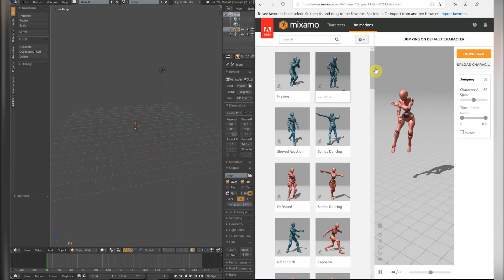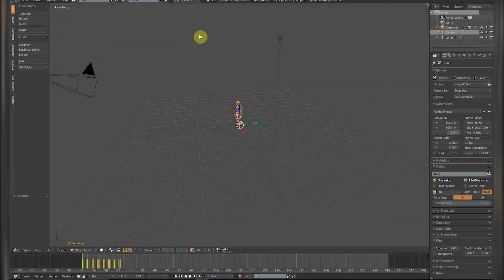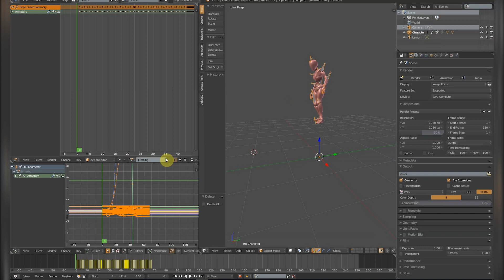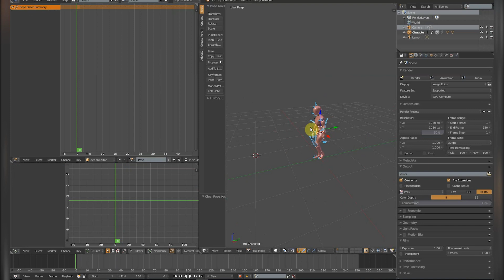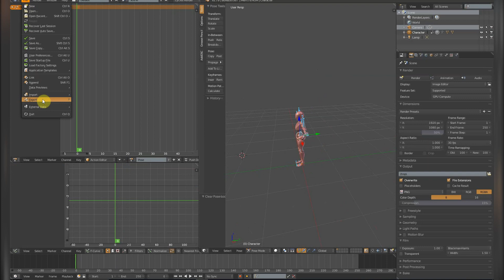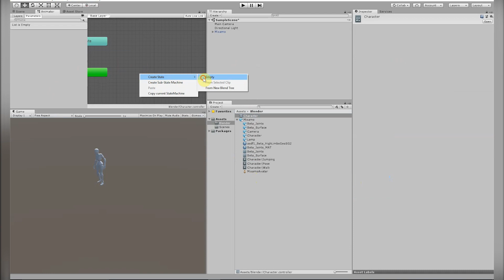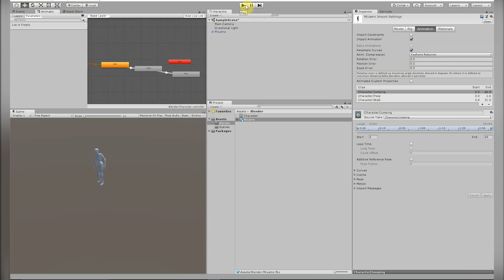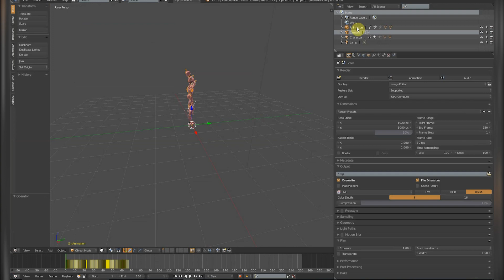Combining Mixamo Animations in Blender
A guide to combining multiple FBX downloads from Mixamo in the open source 3D editor Blender.

Blender stuff starts at 1:18
Unity stuff starts at 6:54